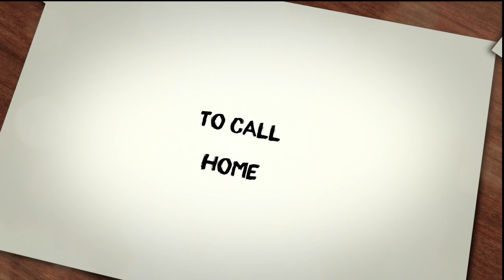Artist Finds Home in Historic Piedmont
Greg Wilson/Anderson Observer

After spending much of his life living across the globe, artist Jorge Perez-Rubio has found a home in Piedmont.

Cuban by heritage, his grandfather fled the revolution in 1959, and Jorge grew up in a number of places including Guatemala, Brazil and Venezuela before coming to America. He spent the last few years in China and Egypt.

He now lives in historic Piedmont, with a view of the bridge and historic buildings which provide inspiration and a connection to the past.

Perez-Rubio’s work is on display around the world and he is currently working on a large project near Washington, D.C., as well as a number of other projects, including those which incorporate textile art.

In this interview with the Anderson Observer, he talks about how he got to Piedmont and why is has become home.